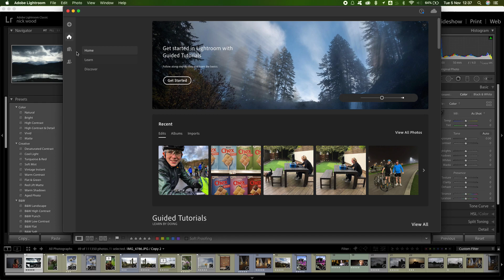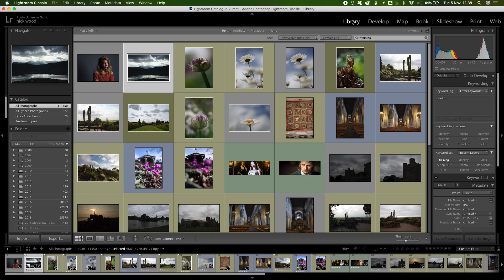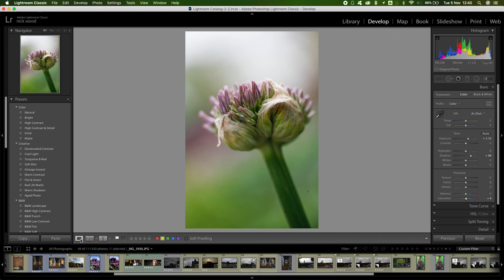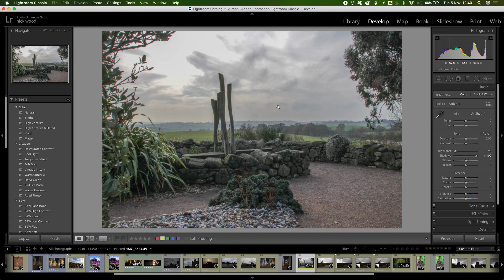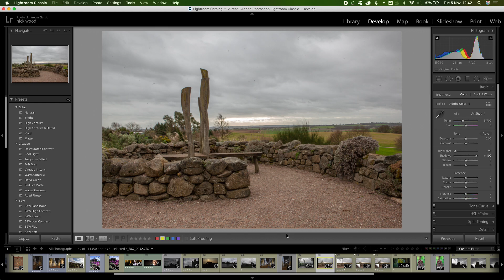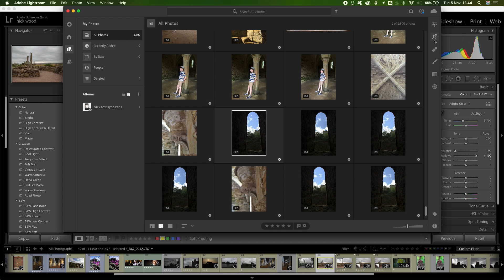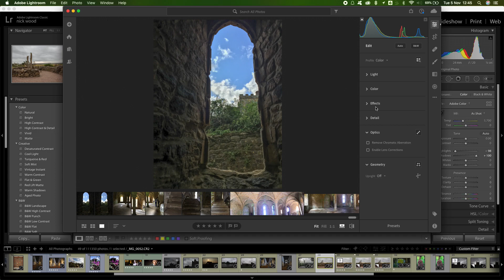Lightroom CC vs Lightroom Classic - which is the best version?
Are you confused about which is the right version of Lightroom to use?  Look no further.  This video provides a brief introduction to Adobe Lightroom CC and Lightroom Classic (version 9) helping you to choose which is the right version for you.  This is intended to introduce the screen layout and introduce you to the concept behind each - targeted for those completely new to Lightroom and unsure about which is the best version for them.

If you are looking to start out with Adobe Lightroom but don't know which version to go with then this is the video for you.  Get a great overview and photography tips from a professional photographer.